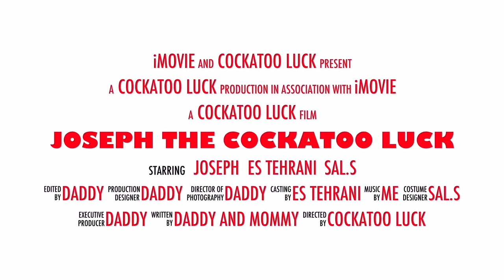Seeing Joseph after one day🤗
Looks like he have a lot to say.